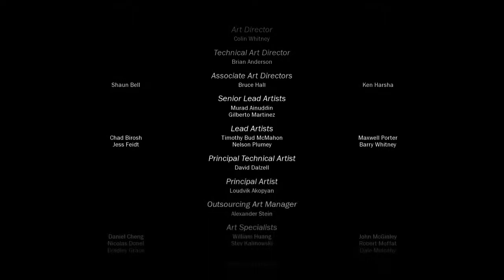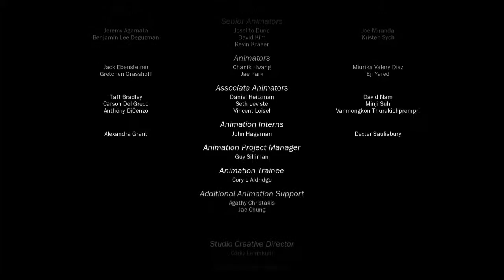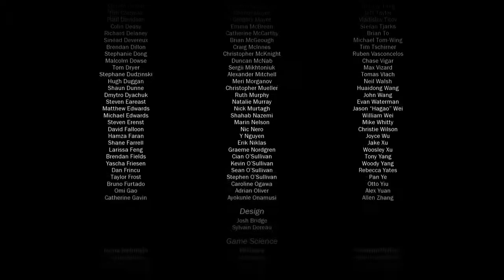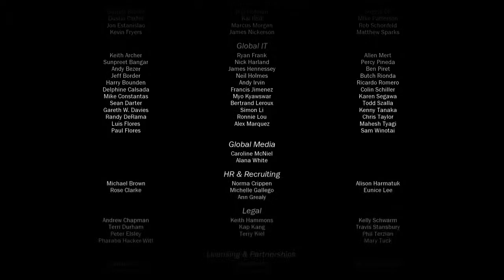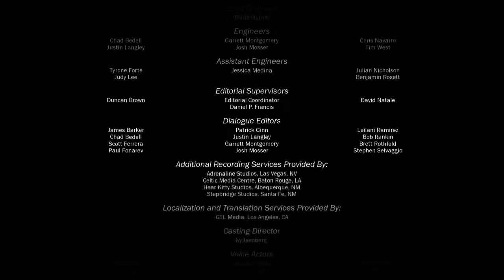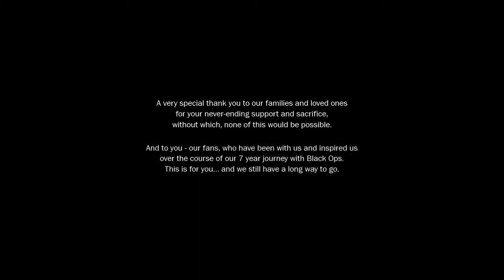Call of Duty: Black Ops III | #12 FIM | Life - Part II